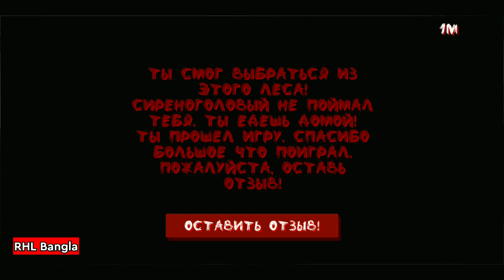Siren Head - Horror Game || Bangla Gameplay Video || RHL Bangla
Full Gameplay
Gameplay
Bangla Gameplay
Bangla Gaming Channel
Bangla Gaming
Gaming Video Bangla
Bangla Gaming Video
Bangla Gameplay Video
rhl bangla gaming video